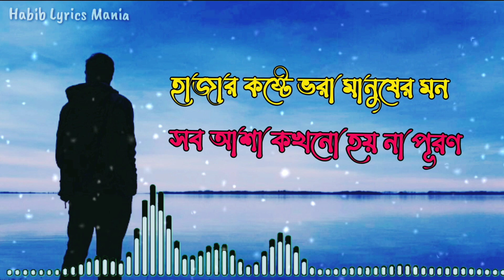হাজার কষ্টে ভরা মানুষের মন || এইতো জীবন || আসিফের সব থেকে কষ্টের গান || Habib Lyrics Mania